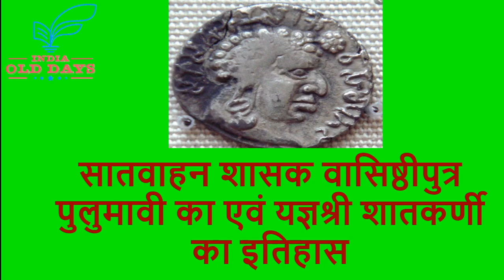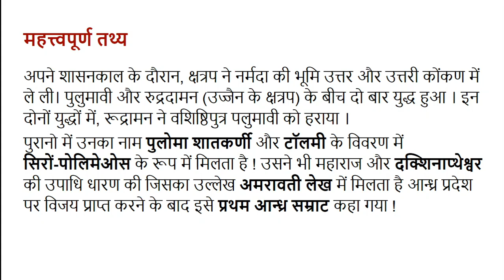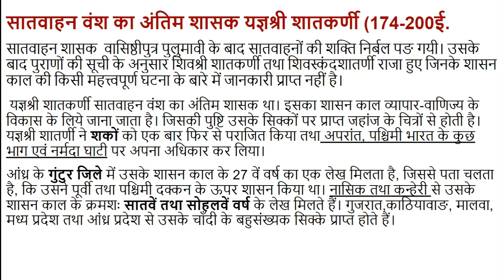#5 सातवाहन शासक वासिष्ठीपुत्र पुलुमावी तथा यज्ञश्री शातकर्णी के बारे में जानकारी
सातवाहन शासक  वासिष्ठीपुत्र पुलुमावी के बाद सातवाहनों की शक्ति निर्बल पङ गयी। उसके बाद पुराणों की सूची के अनुसार शिवश्री शातकर्णी तथा शिवस्कंदशातर्णी राजा हुए जिनके शासन काल की किसी महत्त्वपूर्ण घटना के बारे में जानकारी प्राप्त नहीं है।